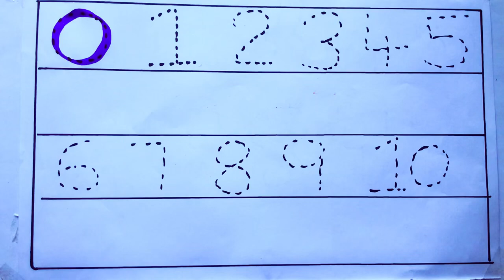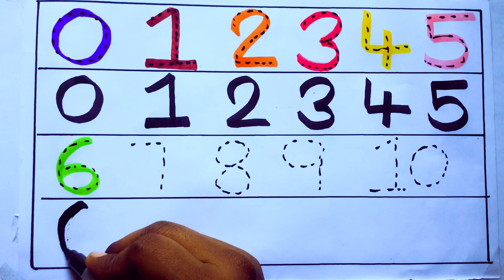Learning the Numbers from 1 to 100 || Easy Learning For Kids and Primary school Kids || 1234